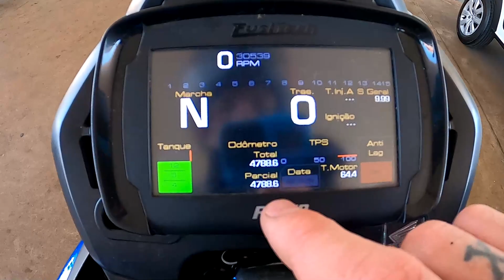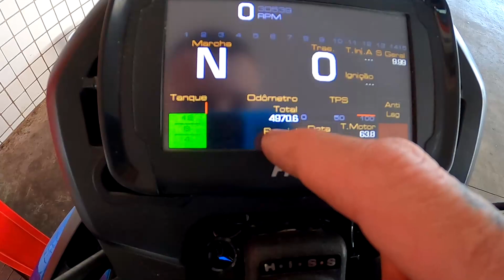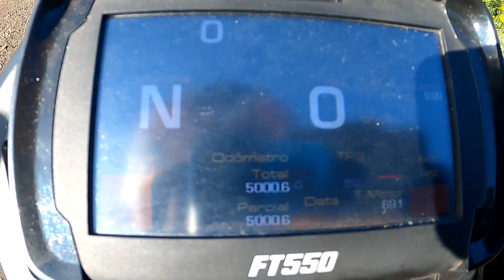FIZ UMA TRIP COM A HORNET SMURF PARA LONDRINA (PR)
FANPAGE: Tainan Welker - Canal TSW